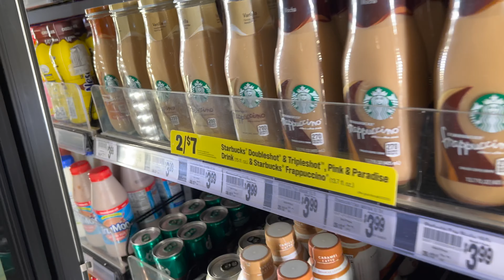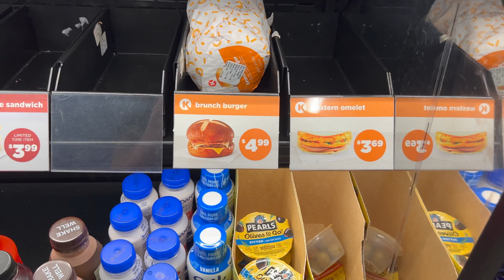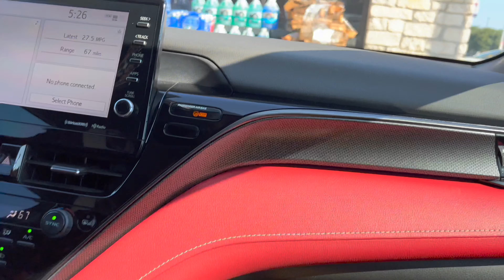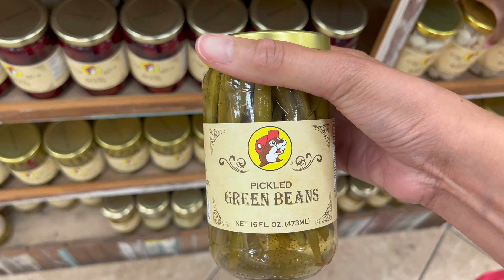Only Eating Gas Station Food for 24 hrs!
Family Gas Station food Challenge!! 🔥

Only eating gas station food for 24hrs 😱 Be sure to watch 'til the end to see what struggle meals we find, Dad's EPIC fail 🤣 and afternoon fun at the Guadalupe river! 🌊

Would you only eat gas station food for 24hrs?